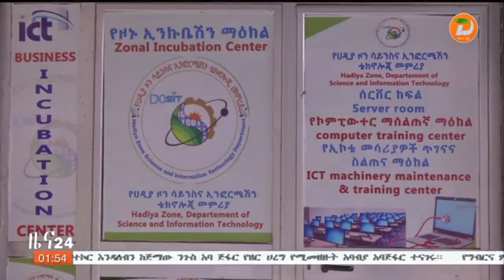የሳይንስና ኢንፎርሜሽን ቴክኖሎጂ ዘርፍ የመስራት አቅም ኖሯቸው ስራ አጥ ለሆኑ ወጣቶች የስራ መፍጠሪያ መንገድ እንደሆነ የደቡብ ክልል ሳይንስና ...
የሳይንስና ኢንፎርሜሽን ቴክኖሎጂ ዘርፍ የመስራት አቅም ኖሯቸው ስራ አጥ ለሆኑ ወጣቶች የስራ መፍጠሪያ መንገድ እንደሆነ የደቡብ ክልል ሳይንስና ኢንፎርሜሽን ቴክኖሎጂ ቢሮ አስታወቀ

ዘጋቢ፡ በየነ ሰላሙ - ከሆሳዕና ጣቢያችን